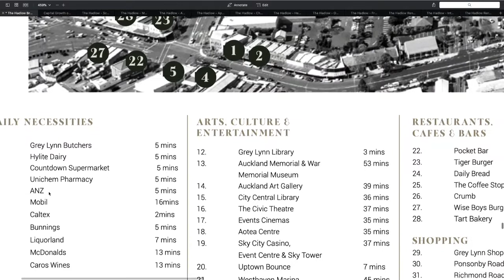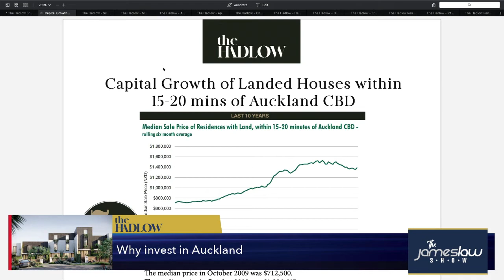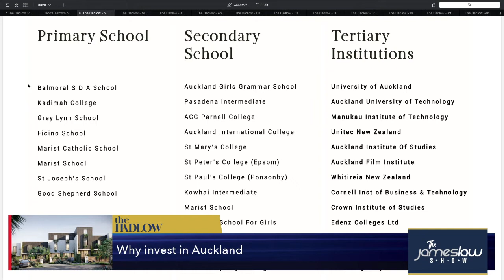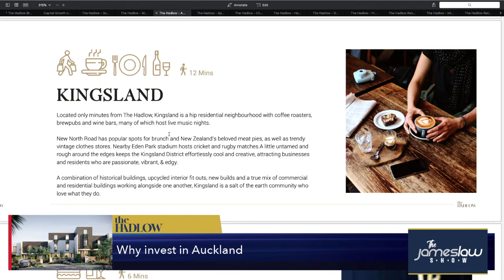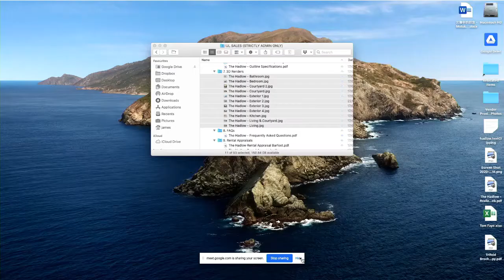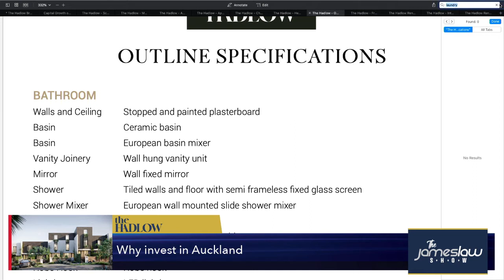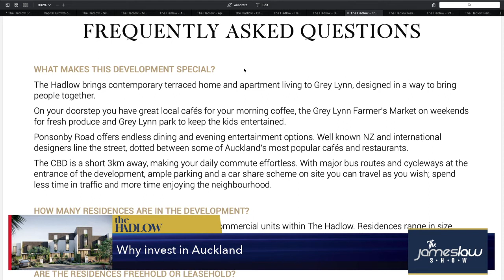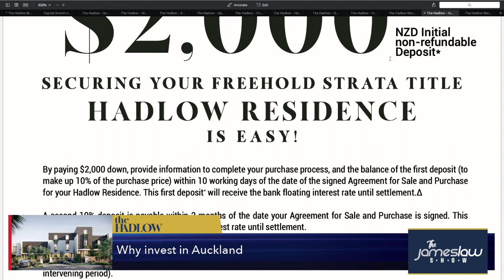Hadlow Project: Introduction of the Hadlow Project - Auckland NZ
Introduction of the Hadlow Project.

Grey Lynn, Auckland